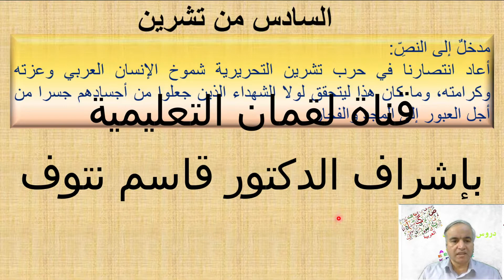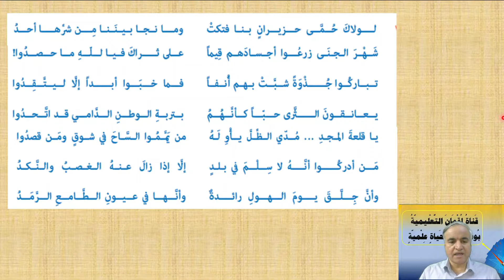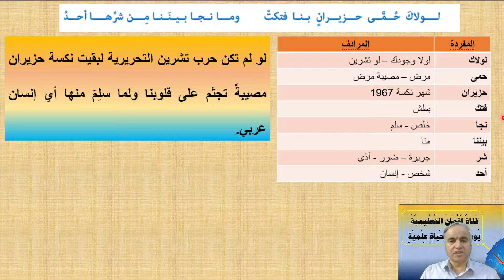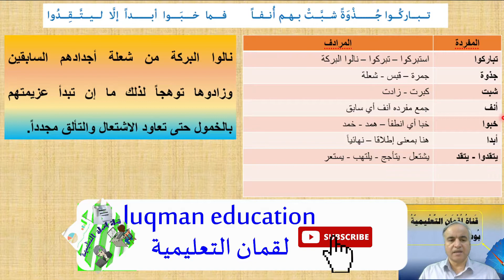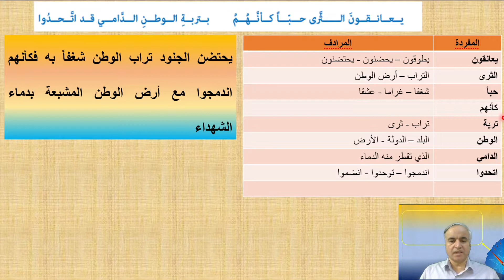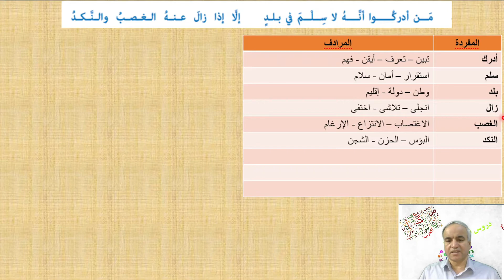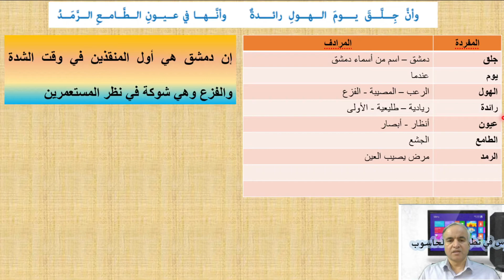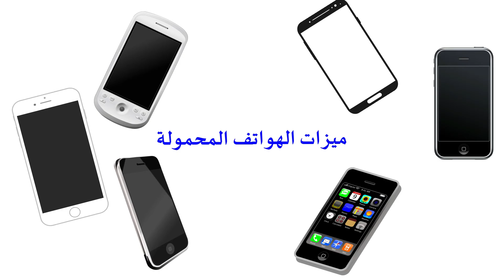قناة لقمان التعليمية شرح قصيدة السادس من تشرين الشاعر محمد كامل صالح الصف التاسع اللغة العربية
شرح قصيدة
شرح قصيدة السادس من تشرين
الشاعر محمد كامل صالح
 الصف التاسع اللغة العربية
مدخلٌ إلى النصِّ:
أعاد انتصارنا في حرب تشرين التحريرية شموخ الإنسان العربي وعزته وكرامته، وما كان هذا ليتحقق لولا الشهداء الذين جعلوا من أجسادهم جسرا من أجل العبور إلى المجد والفخار.
محمد كامل صالح ( 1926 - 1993 م): شاعرٌ عربيٌّ سوريٌّ وُلِدَ في قرية القليعة بريفِ طرطوس ينتمي إلى أسرةٍ أدبيّةٍ تركتْ بصمةً مميّزةً في الشّعر العربيّ. انتسبَ إلى الكلّيّةِ الحربيّةِ. درسَ الأدبَ العربيّ، وحصلَ على إجازةٍ في الحقوق. مُنحَ وسام الاستحقاق من الدرجة الأولى تقديراً لما قدّمه من خدماتٍ في سبيلِ الوطنِ وقضايا الأمّةِ والعروبةِ. من مؤلَّفاته: «سقط جدار النوم - صلوات في محراب عشتروت – أغنى من الشموس ».